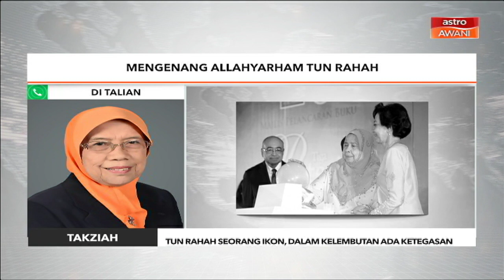Tun Rahah seorang ikon, dalam kelembutan ada ketegasan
Malah, Prof Emeritus Datuk Dr Nik Safiah Karim menyifatkan Allahyarham Tun Rahah sebagai seorang ikon yang disegani.
Jelasnya, dalam sifat lemah lembut, ada ketegasan dalam dirinya yang menjadikan Allahyarham sebagai seorang individu yang dihormati.